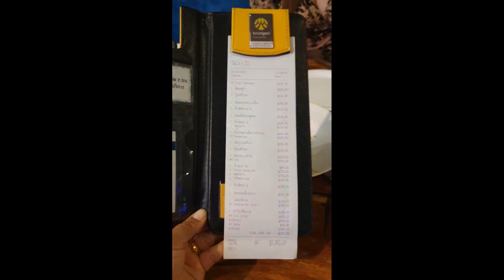Hang out with Friends, Bangkok, Thailand ( สังสรรค์เพื่อนฝูง )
Partying by the Chau Phraya River, Bangkok, Thailand.
ปีนี้กลับเมืองไทยคนเดียว จึงถือโอกาสชักชวนเพื่อนฝูงตั้งแต่สมัยเรียนมัธยมมาชนแก้วกัน ร้านที่เลือกก็คือ เดอะเวฟ เรสเตอร์รองค์ อยู่หลังห้างบิ๊กซีราษฎร์บูรณะ ร้านนี้คือร้านประจำสำหรับครอบครัวทุกปี วิวดี ติดแม่น้ำ อาหารอร่อย พนักงานบริการดี พอดีแอบมีเซอร์ไพร้วันเกิดให้เพื่อน พนักงานก็ให้ความร่วมมือดี มีพร๊อบน่ารักๆมาให้ถ่ายรูป ถ่ายคลิปด้วย .
     พอจบจากร้านนี้เพื่อนๆอยากไปนั่งฟังเพลงชิลล์ๆพวกเราก็พากันไปต่อที่ร้าน Skip bar & bistro แถวพุทธบูชา 39 เป็นผับแนวนั่งดื่ม มีดนตรีสด เหมาะกับวัยรุ่นอย่างเราๆ เลิกลากันตอนตี2 เวลาดี กลับไปดูแลครอบครัวต่อไป ..